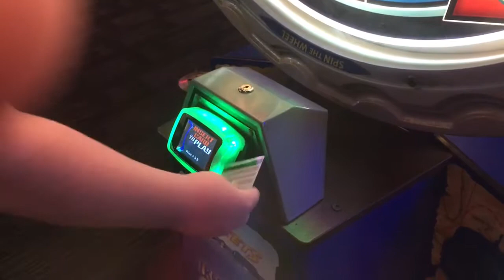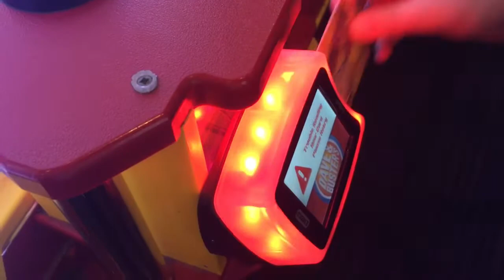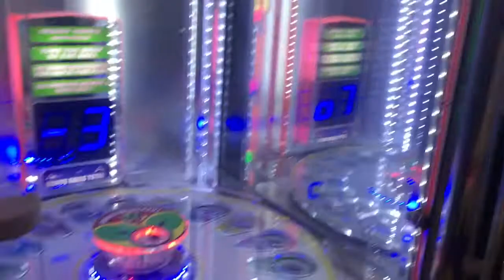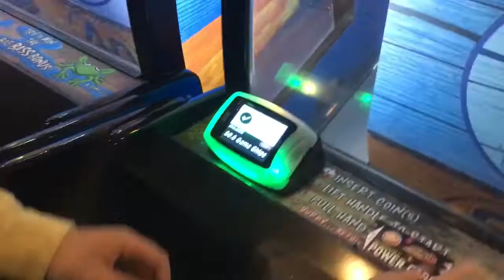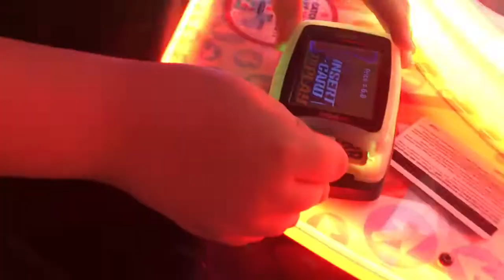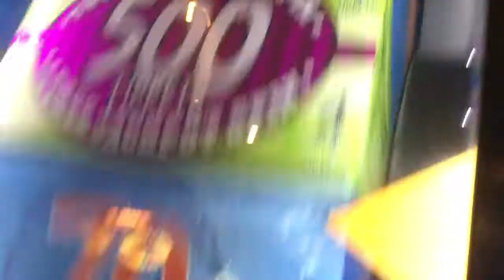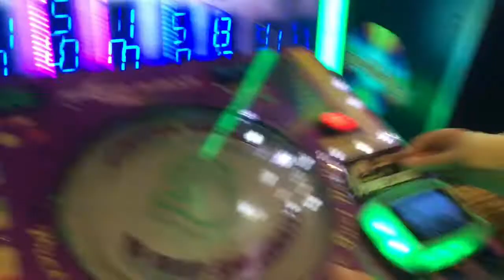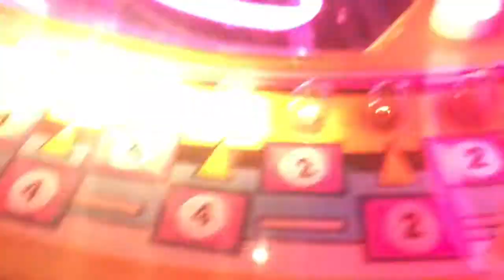ME AND JACK AT DAVE AND BUSTERS!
I went back to using Videoshop to edit my videos. I hope you guys like it!